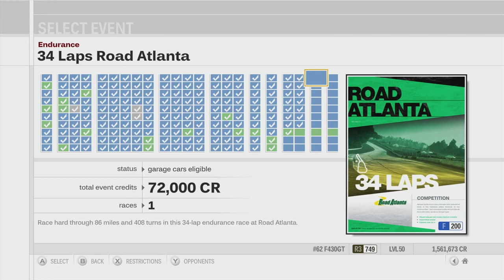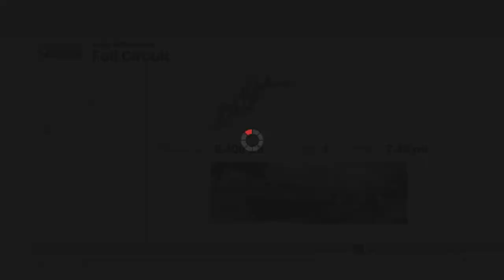Forza Motorsport 3 Playthrough - Class R3 Super Lap Days - Episode 161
Chapters:
00:00 - Intro
01:02 - Class R3 Super Lap Days - Nurburgring
09:33 - Class R3 Super Lap Days - Fujimi Kaido
18:35 - Class R3 Super Lap Days - Rally di Positano